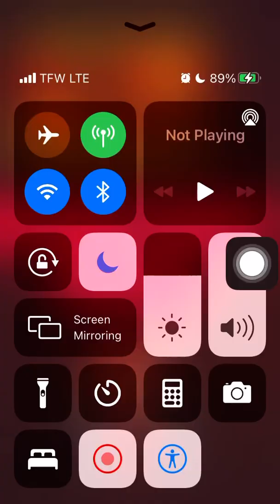The Flash 7x13 “Masquerade” Review!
Cecile is trapped and she is forced to confront her past in order to break free from a psychic prison; Chester takes over for Cisco but makes a mistake that puts Barry in danger; Joe investigates Kristen Kramer's old military ties.

Heemz Gaming